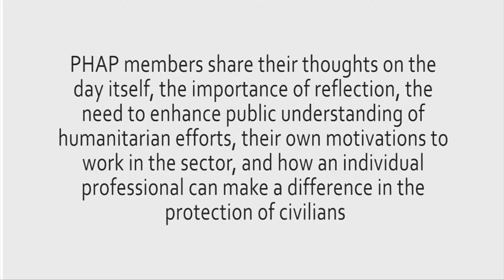Yannick Guégan - World Humanitarian Day interview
The theme of this year's World Humanitarian Day focuses on individual humanitarian workers. To facilitate on-going consideration of the important issues raised by these experienced practitioners, we will also release one full interview each day over the coming months.

World Humanitarian Day 2014

    View
    Edit

Today is World Humanitarian Day – a day to commemorate all people who have lost their lives in humanitarian service and to celebrate the spirit that inspires humanitarian work around the world.

11 years ago, on 19 August 2003, 22 aid workers were killed in a bombing at the UN headquarters in Baghdad. Despite this and other attacks on aid workers, the humanitarian community has not been deterred from its mission to respond rapidly and effectively to emergencies.

PHAP’s members are engaged in humanitarian action worldwide, working with a wide variety of different organizations. This World Humanitarian Day, we have asked some of them to share reflections on their work through video interviews.